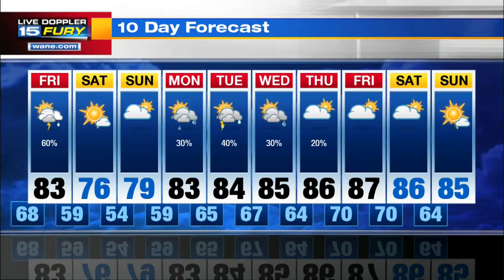Friday Preview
Sctd. rain and storms expected